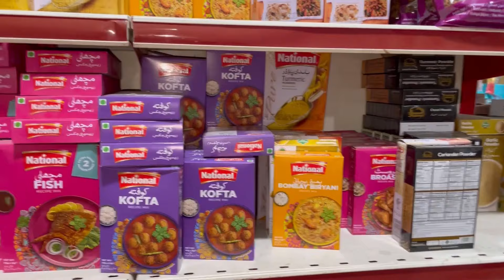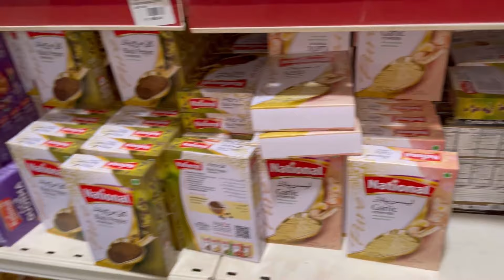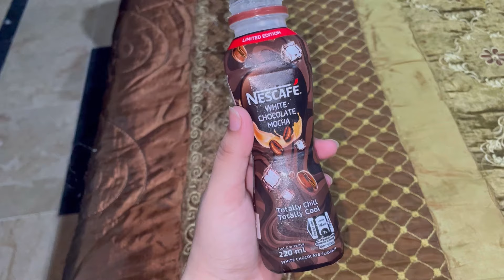My Productive Morning Routine as a Housewife, Bedsheets Changed, Morning Cleaning, Grocery Day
Plant link

In this video I am sharing My Productive Morning routine as a housewife which includes organising my house changing bedsheets cleaning cooking grocery organisation basically I am sharing a productive routine of indian and pakistani housewives routines homemaking
If you like my video please share it more
I hope you all will enjoy my